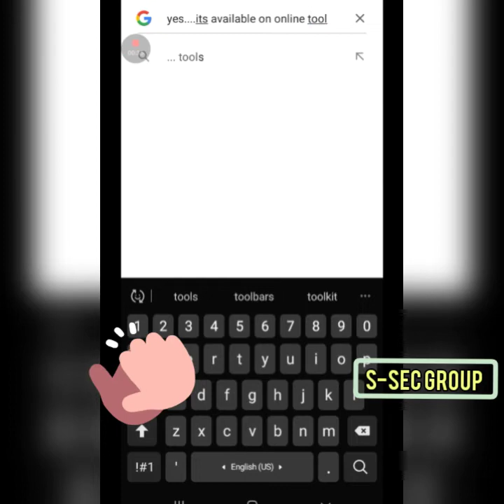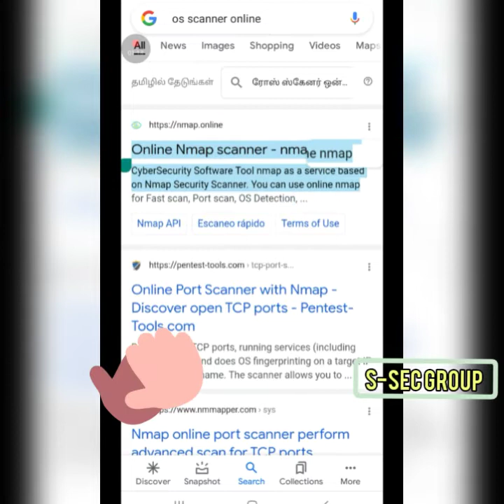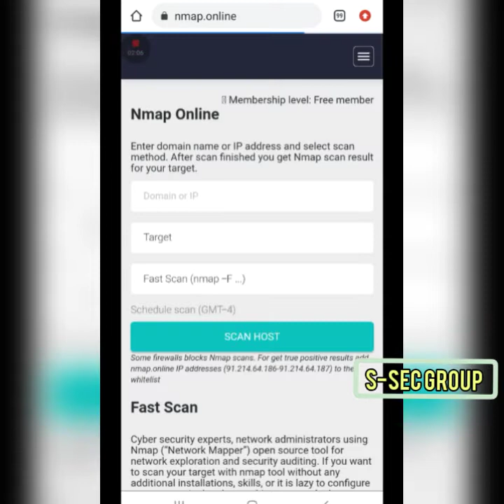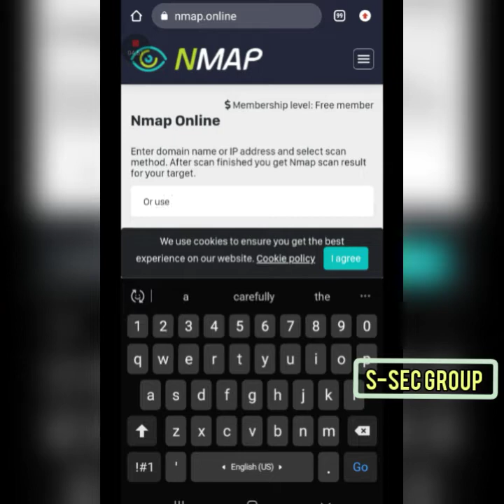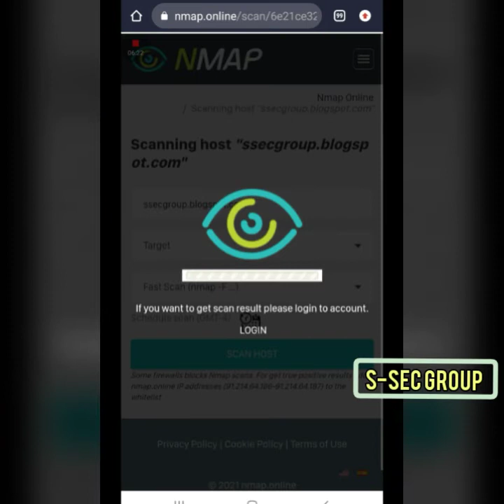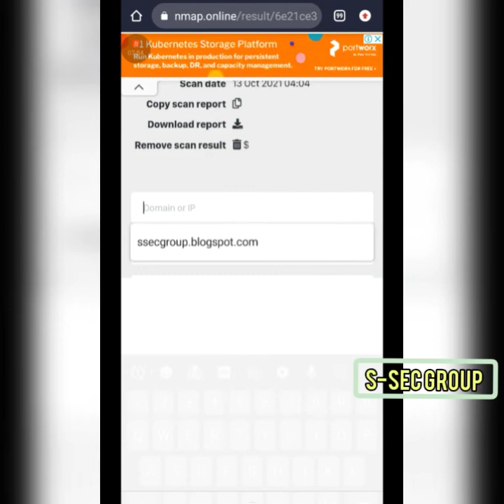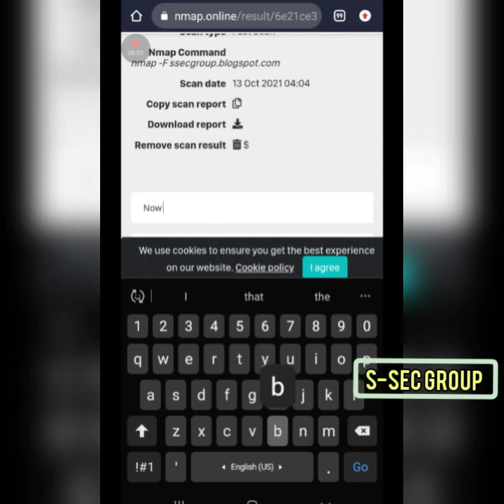nmap online tools | nmap online os scanner | ssecgroup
Hello..this video for nmap online os  scanner tool by nmap organization. .
nmap online tool is powerful tool which can enumerate hosts. ssecgroup blogspot tutorial. .

Stay Safe and Hack the B0x..